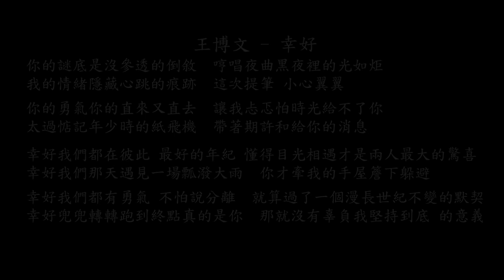【試聽】王博文 - 幸好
王博文 - 幸好
你的謎底是沒參透的倒敘
哼唱夜曲黑夜裡的光如炬
我的情緒隱藏心跳的痕跡
這次提筆 小心翼翼
你的勇氣你的直來又直去
讓我忐忑怕時光給不了你
太過惦記年少時的紙飛機
帶著期許和給你的消息
幸好我們都在彼此 最好的年紀
懂得目光相遇才是兩人最大的驚喜
幸好我們那天遇見一場瓢潑大雨
你才牽我的手屋簷下躲避
幸好我們都有勇氣 不怕說分離
就算過了一個漫長世紀不變的默契
幸好兜兜轉轉跑到終點真的是你
那就沒有辜負我堅持到底 的意義